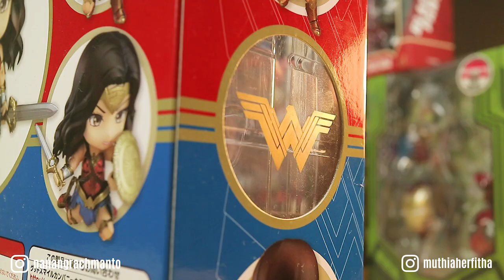TOY REVIEW : WONDER WOMAN | HOT TOYS vs GSC NENDOROID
menurut kalian lebih ok mana nih ?